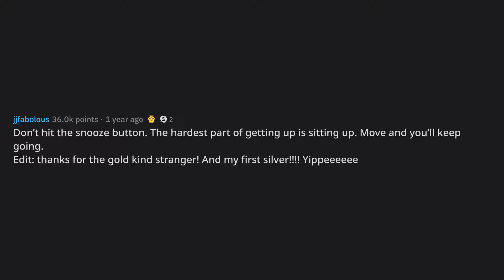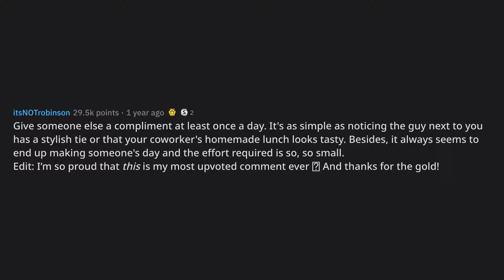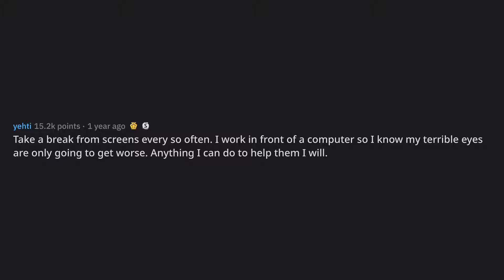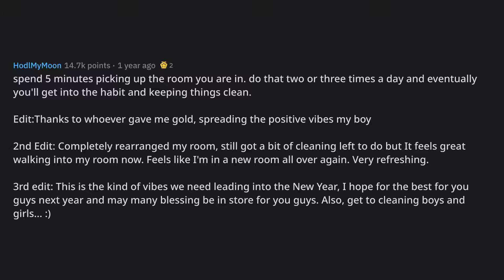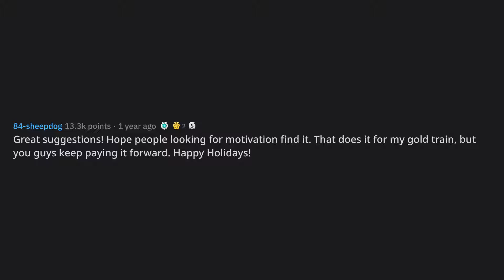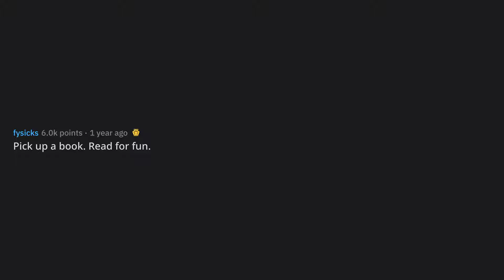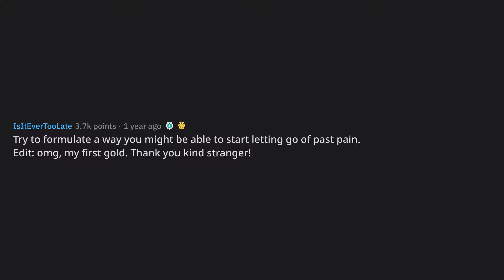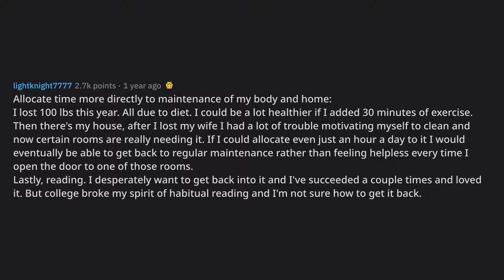What’s something small you can start doing today to better yours... (r/AskReddit Top Posts)